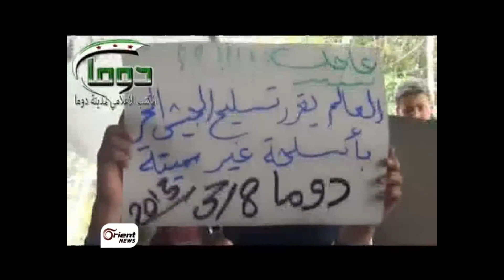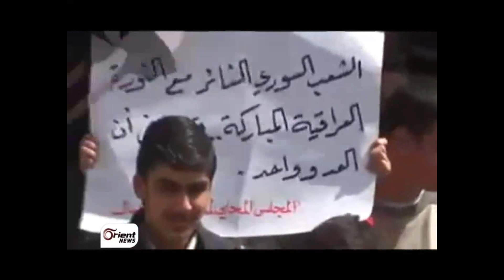مظاهرات تعم المدن في جمعة "لن تمر دولتكم الطائفية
تقرير أورينت نيوز -  سوريا الثورة مظاهرات تعم المدن في جمعة "لن تمر دولتكم الطائفية